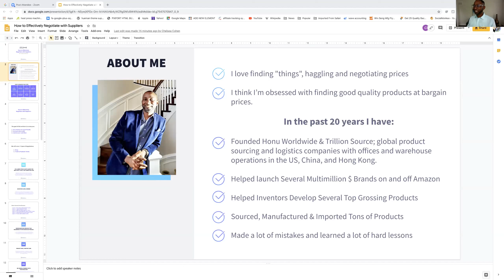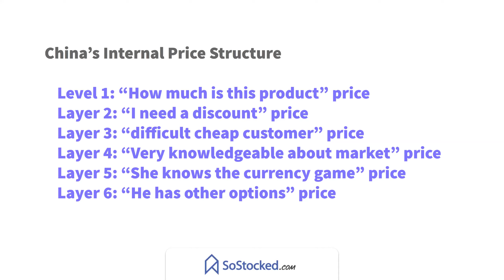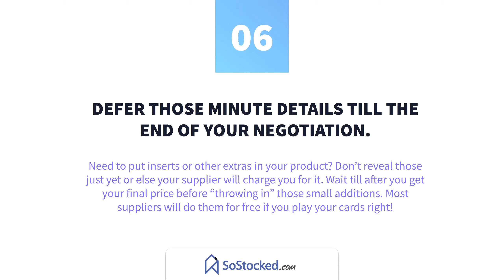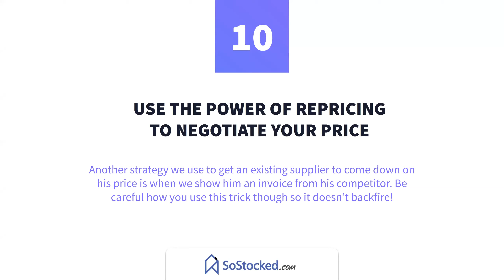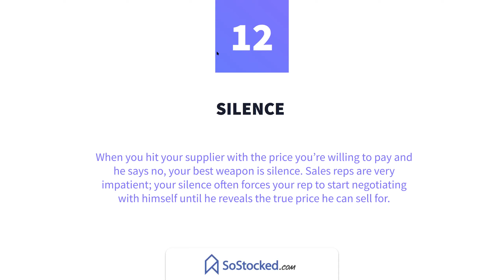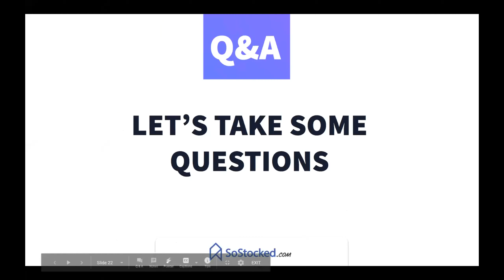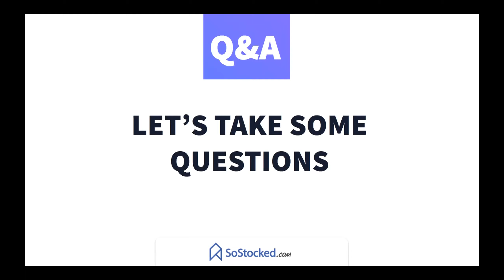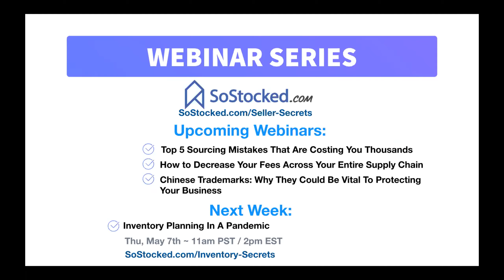How to Effectively Negotiate with Suppliers